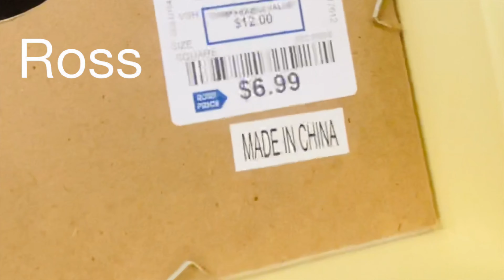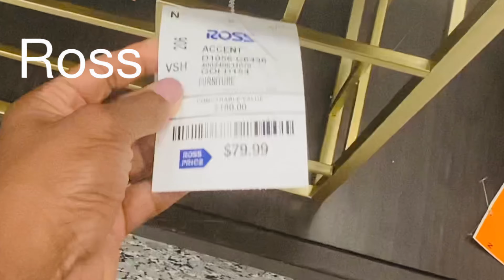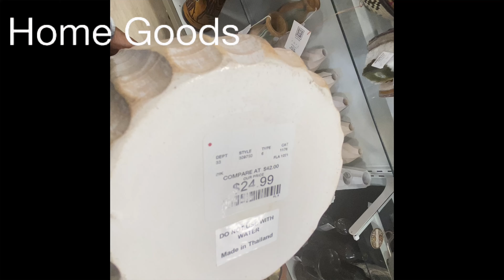Shopping At Ross, Home Goods and TJ Maxx // Vlogging shopping + Celebrating Milestone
Shopping At Ross, Home Goods and TJ Maxx // Vlogging shopping
this videos is a celebration to Anna from the Grace life diy channel this is a celebration video is celebrate her 1000 plus subs!

congratulations Anna Continue to grow

all the Creators that particiapted!

 This is a video Celebration for Anna from @TheGraceLifeDIYHomeDecor  channel for reaching her 1000 subscribers congratulations!

10./💎Deborah Cabassa Home Living